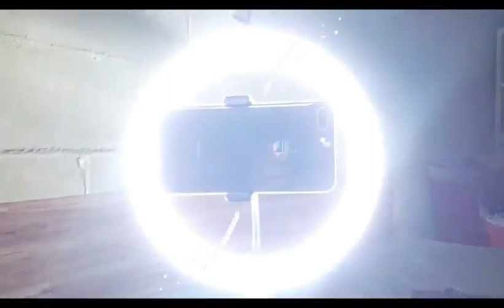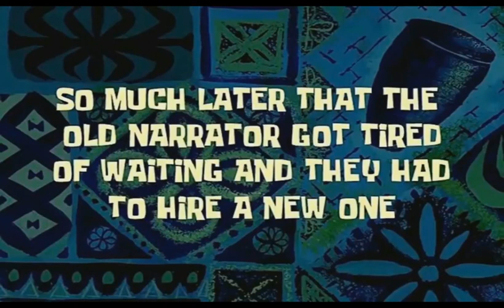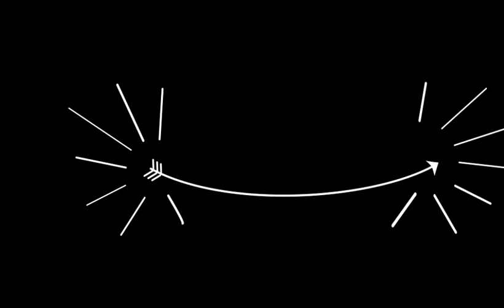Decorando para enero / Blog navideño/ Alex andrad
Que el niño dios nasca en cada uno de sus corazones